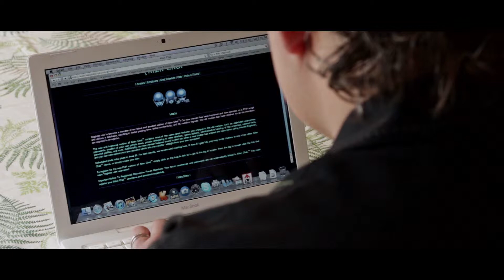Church Small Group Promo "Alien"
This is a church small group promo commercial. It is a comedic parody of the Direct TV commercials that are currently running.